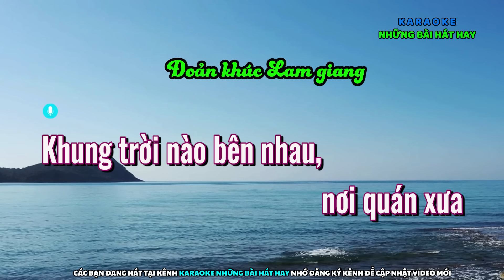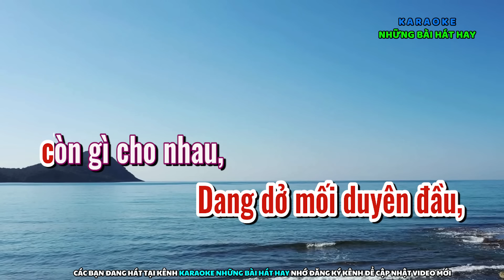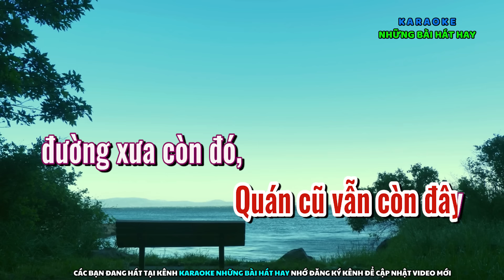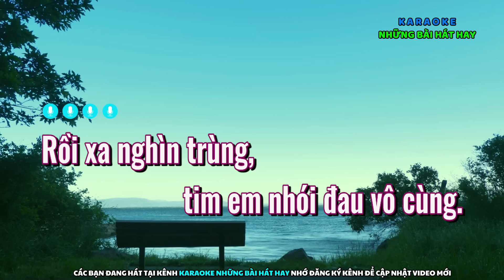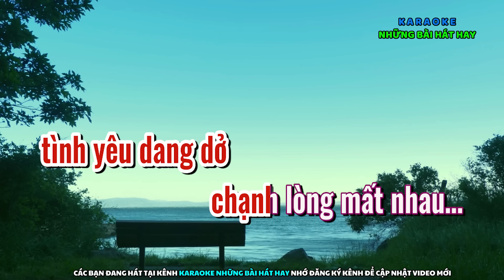Karaoke Vọng Cổ Chạnh Lòng | Dây Đào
Các bạn xem thêm các bài hát hay tại đây:
Nhớ sub ủng hộ kênh mình nhé:
➤ Toàn bộ sản phẩm của Karaoke những bài hát hay được bảo hộ bản quyền Content ID của Youtube.
➤ Các bạn có thể hát vui nhưng Không được reup sao chép Video và Audio (beat nhạc) đăng lại trên kênh khác.